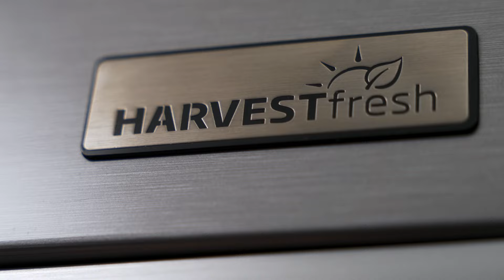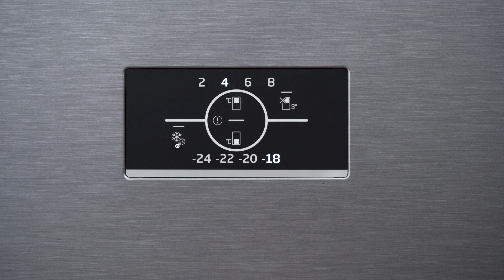Lodówka BEKO B3RCNA404HXB | Wideoprezentacja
👉 Lodówka BEKO B3RCNA404HXB No Frost to nowoczesne urządzenie o eleganckim wyglądzie, wyposażone w technologie marki Beko, które zapewniają długotrwałą świeżość żywności i wygodę użytkowania.

✅ TECHNOLOGIA HarvestFresh
Dzięki technologii Harvest Fresh, lodówka imituje naturalny cykl światła słonecznego wewnątrz szuflady na owoce i warzywa, co pozwala zachować witaminy w świeżych produktach przez dłuższy czas.

✅ TECHNOLOGIA AeroFlow
Technologia AeroFlow równomiernie rozprowadza chłodne powietrze wewnątrz części chłodzącej lodówki, eliminując różnice temperatur między półkami. Dzięki temu jedzenie przechowywane w dowolnym miejscu lodówki jest chłodzone dokładnie tak samo, dlatego już nie musisz tracić czasu na przekładanie produktów.

✅ KOMPRESOR ProSmart™ INVERTER
Kompresor ProSmart™ Inverter działa cicho i efektywnie, dostosowując swoją pracę do bieżących potrzeb chłodzenia. To zapewnia niższe zużycie energii i dłuższą żywotność lodówki, co przekłada się na oszczędności na rachunkach za prąd i mniej stresu związanego z konserwacją urządzenia.

✅ SZYBKIE MROŻENIE
Funkcja szybkiego mrożenia umożliwia szybkie obniżenie temperatury w zamrażarce, co jest idealne do przechowywania świeżych produktów lub dużych ilości jedzenia. Pomaga to zachować ich świeżość i wartości odżywcze, eliminując ryzyko zepsucia.

✅ MOŻLIWOŚĆ ZMIANY KIERUNKU OTWIERANIA SIĘ DRZWI
Lodówka oferuje możliwość zmiany kierunku otwierania drzwi, co umożliwia dostosowanie jej do układu kuchni i preferencji użytkownika. Dzięki temu otrzymujesz większą elastyczność w aranżacji przestrzeni kuchennej i ułatwienie w codziennym korzystaniu z urządzenia.